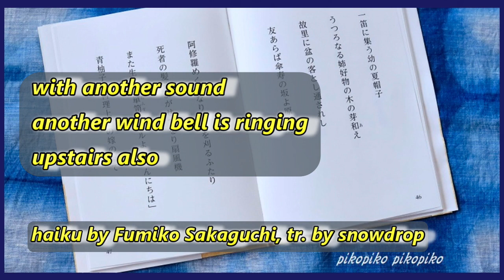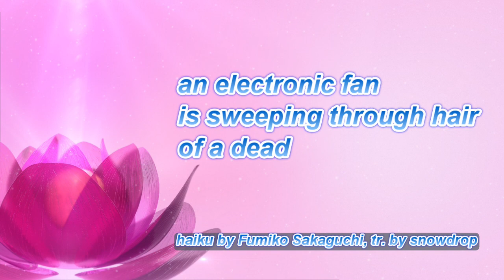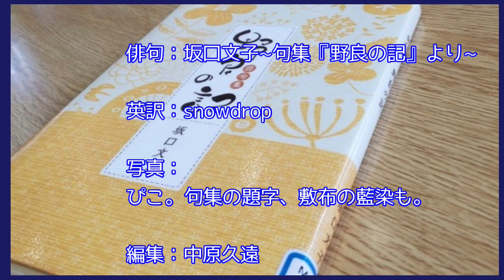Bilingual haiku(47)「風／坂口文子～句集『野良の記』より～」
音違へ二階も風鈴鳴りてをり　坂口文子（さかぐちふみこ）
おとたがえ　にかいもふうりん　なりており
《季語》　風鈴（夏）

with another sound

another wind bell is ringing

upstairs also

haiku by Fumiko Sakaguchi, tr. by snowdrop

死者の髪そよがせてをり扇風機　坂口文子
ししゃのかみ　そよがせており　せんぷうき
《季語》　扇風機（夏）

an electronic fan

is sweeping through hair

of a dead

俳句：　坂口文子　～句集『野良の記』より～

朗読（E）：　テキスト―ク

写真：　ぴこ。（句集の題字、敷布の藍染も）

※『野良の記』（私家版）は三次市立図書館に寄贈されています。

動画編集&ナレーション（J）：　中原久遠